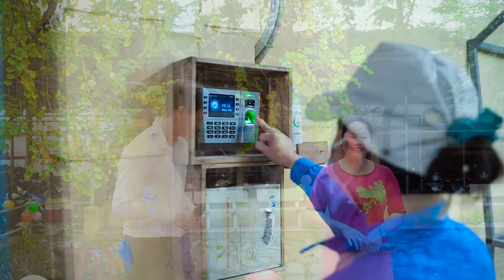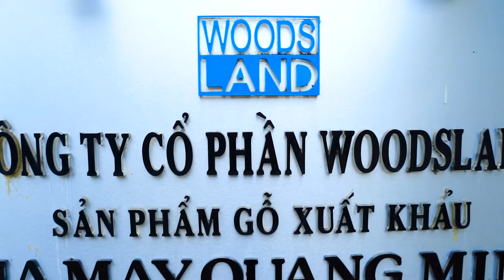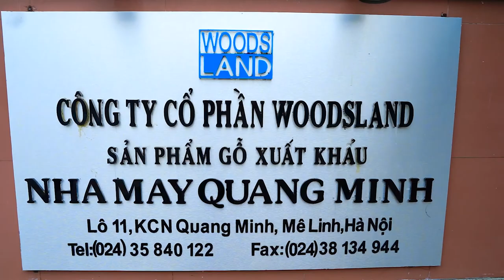Tuấn Khê - Studio: Người Đi Xây Hồ Kẻ Gỗ - Cty Woodsland Quang Minh